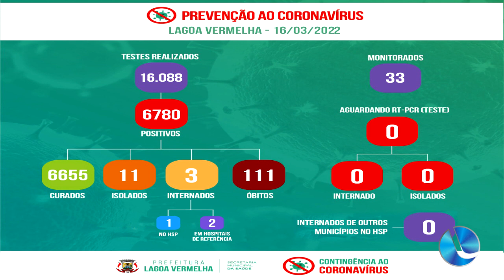As atualizações da Covid-19 em nossa cidade e região